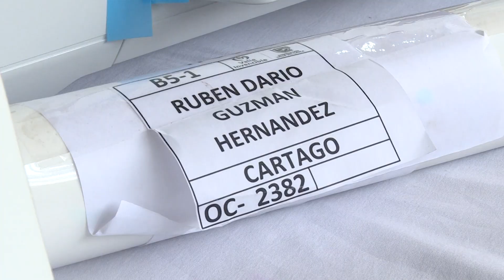Emprendedores de Cartago cumplen sus sueños gracias a la Gobernación del Valle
Emitido el 23 de abril 2023 dia    por el Canal regional Telepacífico.

Gracias a la estrategia de fortalecimiento económico ValleINN, el Gobierno departamental está llegando a las zonas urbanas y rurales del Valle del Cauca para apalancar el crecimiento y el desarrollo de la región.